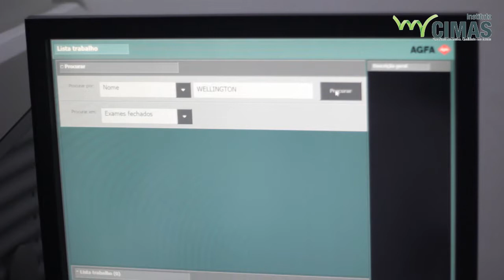O estagiário do X - A vida do estagiário no hospital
6º Episódio da série O estagiário do X, A estagiária da série mostra sua rotina no trajeto e no hospital.